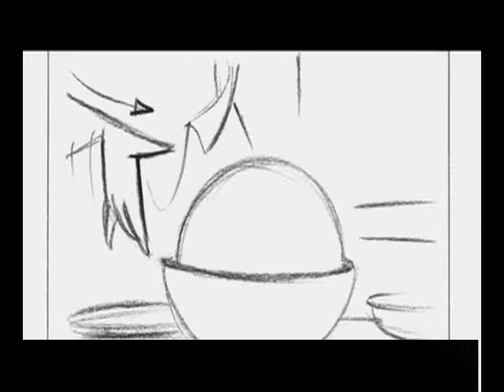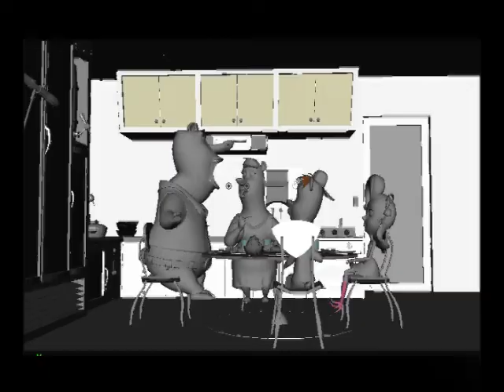Animation Direction: Sequence Progression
This is a sequence from "The Goldilocks and the Three Bears Show". It's a fun little feature I directed the animation on. The progression takes you from the animatic, to layout, first pass, and final animation.